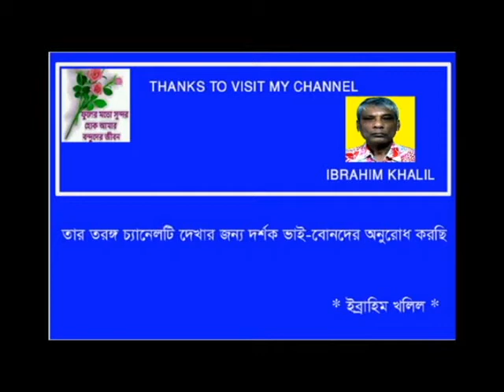TAN TOPE WARON - Noor Jahan